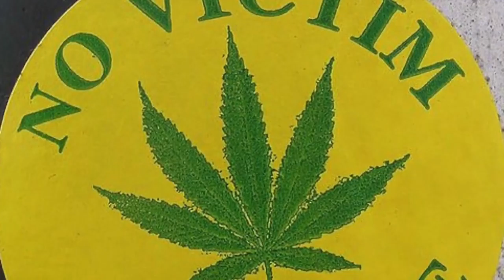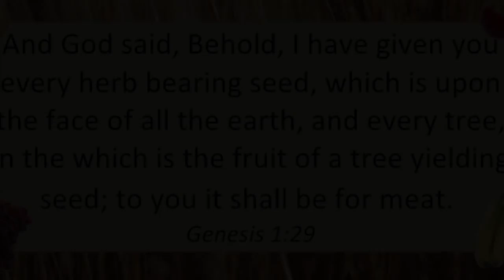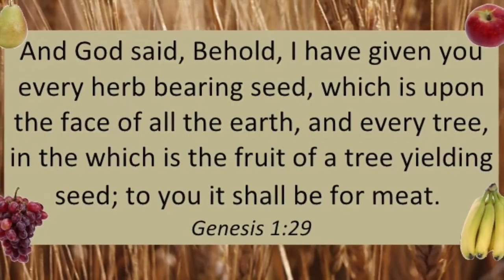Will Government's "Victim Services" Serve Victims of Government?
MeLisa Barksdale is currently being held in the Grimes County Jail and needs help raising funds to pay the bondsman, which will be no more than $1860.